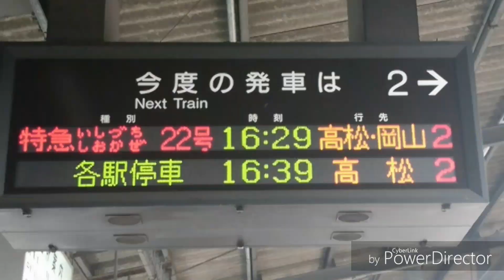【鉄道PV】コンギョ！(攻撃戦だ！)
鉄道PV 24作目！

[みんなが鉄道PVでコンギョ作っているのに、俺だけ作ってないなんておかしい！]と思い作りましたw

僕、ダイキング/Daikingは四国在住なのでJR四国の列車たちでコンギョ作ってみました！

もう何もかもコンギョ最強w

最近あまり鉄道PVで出ていない2600系も後半辺りからちょくちょく出てきます。お見逃しなく。

それではJR四国でコンギョをどうぞご覧ください。

使用曲 : コンギョ(攻撃戦だ！)